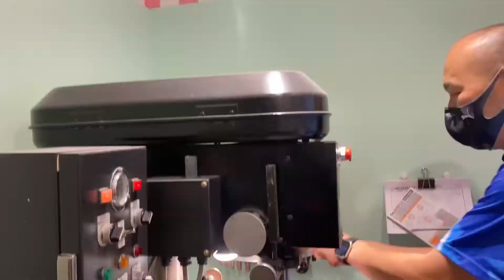ボウリングボールのドリルをしたらカメラがフリーズした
メインチャンネルはこちらです
Kato P World Bowling Channel